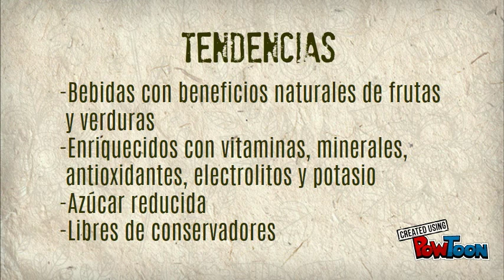LOS COLORINES OK 9mar